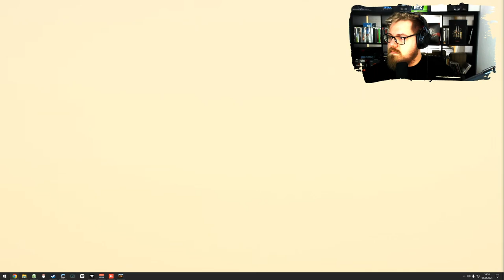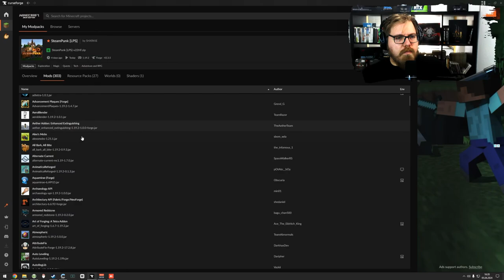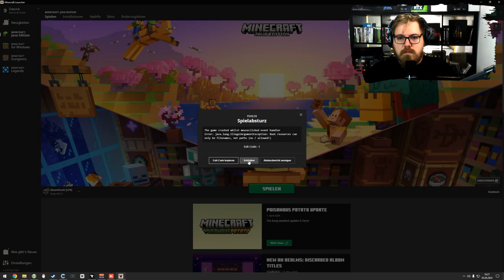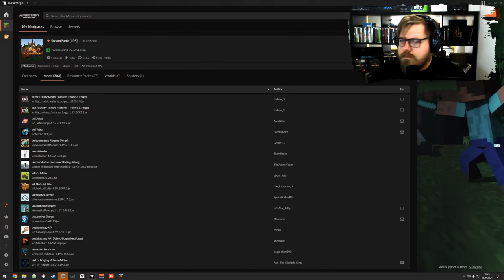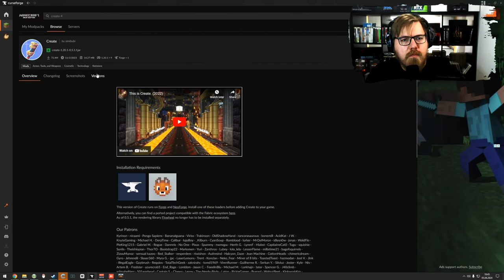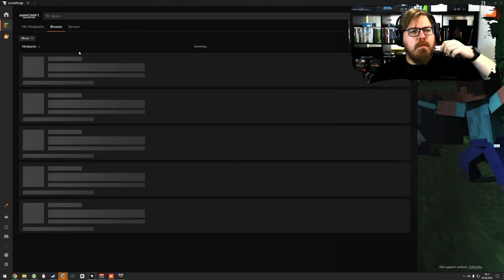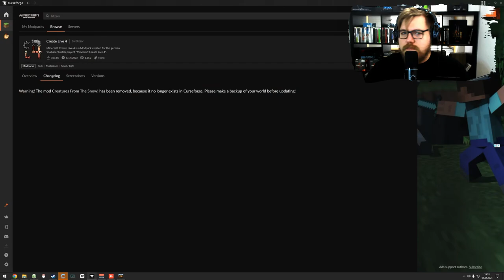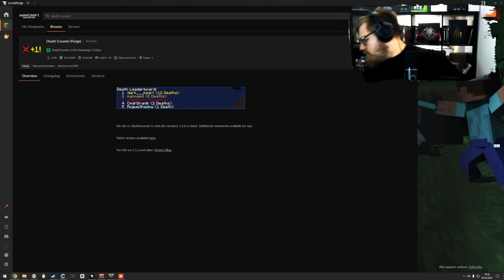Steam Punk | Minecraft Modpack mit Dampf